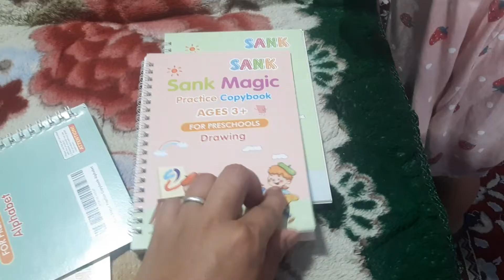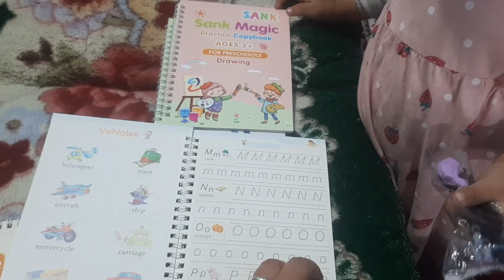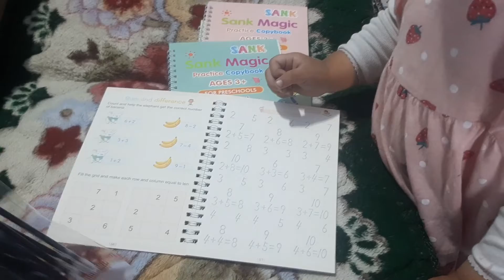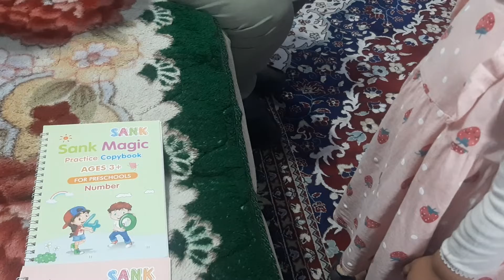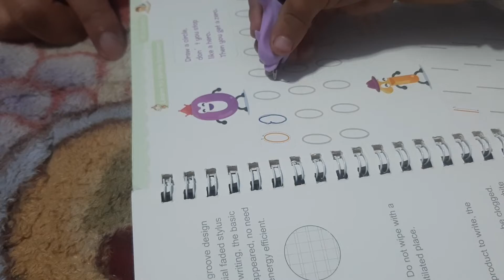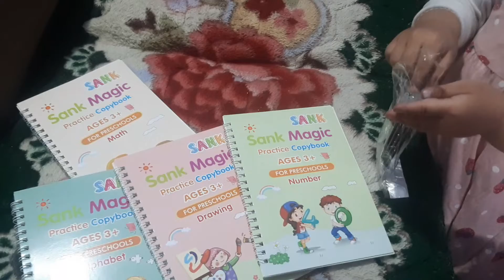magic book | flipkart | mommy is T today.| valreen vly life